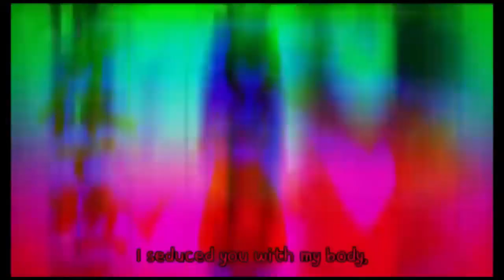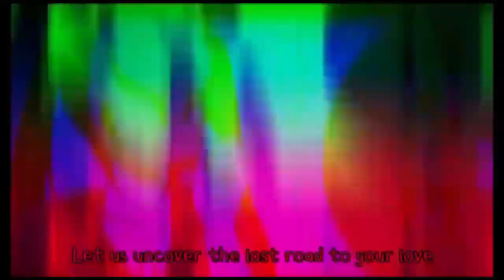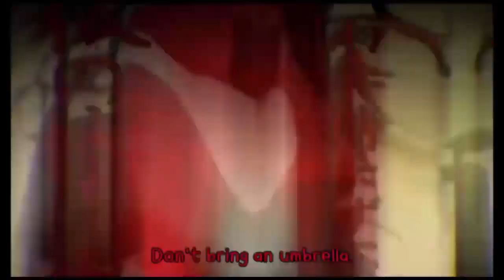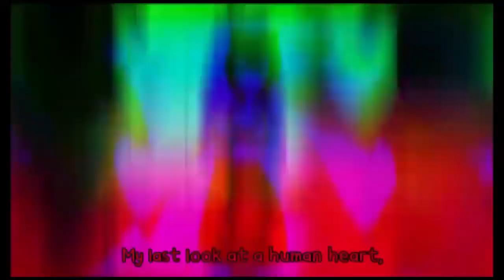【Despair Media - REPRINT】【狐の嫁入り】 The Fox's Wedding 【English Sub】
og title:【狐の嫁入り】The Fox’s Wedding【English Sub】
og description: ---
{Watch in HD!}
The Fox’s Wedding
Song and PV: Masa
Subbing: Despair Media
Author’s Note:
They were doomed to never meet.
It was also said that her parents pampered her so much she turned mad.
The truth? Nobody knows.

THERE WE GO. Here it is! It would’ve been out sooner, but I had Thursday and Friday off of school last week. So yeah. This was fun to translate! I… had forgotten how disturbing it was. I guess The Spider and the Kitsune-Like Lion desensitized me or something. No idea.
NEXT PROJECT; KAGEROU! I know, there’s already translations and stuff out there but like. I don’t care. It’s good practice, and this way I can kinda check for mistakes. Fight me.

TL Notes:
A daimyo was a powerful political figure in feudal Japan.

A torii is that arch thing seen in the video. It’s also originating from feudal Japan, and associated heavily with the spirit world.

The line “Don’t bring an umbrella” comes from the Japanese tradition of a bride taking a decorative umbrella to her wedding.

Lyrics:

Ah, Kitsune-san
Don’t bring an umbrella.
Hurry, hold my feelings together
A daimyo’s funeral.
Corpses guarding the gates.
“Open, please? Open, please?”
The fox’s wedding,
Let us leave to find
I, who was lost instead of you
Behind this torii lies my body and
The daimyo’s funeral, the corpse guards.

Hey, hey, can you laugh, let me see you laugh?
Stop it, stop it
It hurts
Your words are so kind, they lead
To an embarrassing start.
Aaaa, it hurts
Aaaa, help me
I dislike the pain, so I’ll accept you

Born into the capital, I was bound and brought up
Who knows how many years went by — By then, I’d
Been played with, I’d degraded and devoured humans
Who knows how many years went by — On my birthday
I found you, and felt so strongly
“I want to eat you, I want to eat you, I so want to eat you”
I seduced you with my body,
And where I nibbled, I devoured

Come here, come here, come here to me
I sleep where Lady Kitsune sleeps.

You touch my body,
And in your excitement, hold yourself to me
Climax, pleasure, everything blurs together
I too become aroused, and rip you to pieces
Ears, nose, eyes, I leave your intestines for last
Tasty, tasty, oh-so-tasty.
You and I have truly become one
Sucking off your bones, I’ll love you.

Come, come, welcome, to the brute’s nadir
You’re the lead actor, the new tome for dissection.

The fox’s wedding, hand me the umbrella
The gates of death, the corpses.
Ah, Kitsune-san
Let us uncover the lost road to your love

Hey, hey, can you laugh, are you going to impale me?
It feels so good
In exchange for all of me:
The dancing girl you turned away, she is kidnapped and delighted
And will live the rest of her life in Rashou
“Oh, living corpse, let us return them all.”
It’s okay, don’t talk. If you talk, I’ll kill you.
“Oh, princess, you’re safe. We’re here.”

I sleep where the Kitsune-san sleeps.

In exchange, your body belongs to me
I’m starting to get excited
Liver, stomach, I leave your intestines for last
Tasty, tasty, oh-so-tasty
There’s not enough of your body left
Now, who will I feast on next?

Understood, master. As you wish.

{Ah, Kitsune-san
A daimyo’s funeral.

I am the mosquito; Your wound
Will be sucked like a mosquito
Love me, love me, love me, love me
Somehow my body gets hotter and hotter
Why not? Forgive me, hurt me, come back to me.

The beheading dance’s final list:
Ripped to shreds, sucked, to completed the promise (curse?)
What’s wrong? Why are you sad?
So, you’ve finally realized my true colors?
You made me like this.
I want to eat, to eat, I want to eat lots.
My last look at a human heart,
I will bare and take and return to Lady Kitsune

{CHORUS}

Received in exchange for our lost bodies,
Our love — Black, and half-dream, half-awake,
“Embrace me one last time,” I whisper to you
“Open? Open? Open? Open me?”
Ah, Kitsune-san
The daimyo’s funeral, the corpse.
SONG: MASA WORKS DESIGN
SUBS: Despair Media/Subbing

(i will take this down if needed/requested) :D